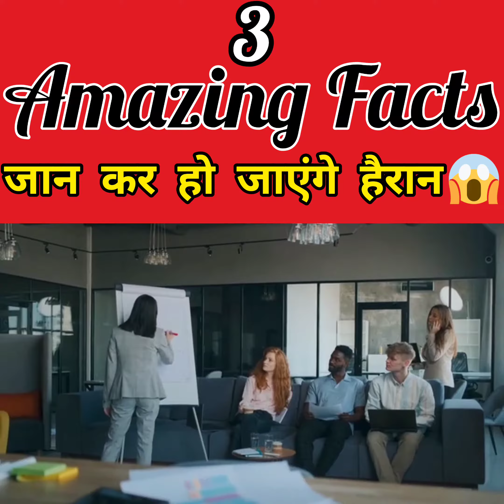3 AMAZING FACTS जान कर हो जाएंगे हैरान